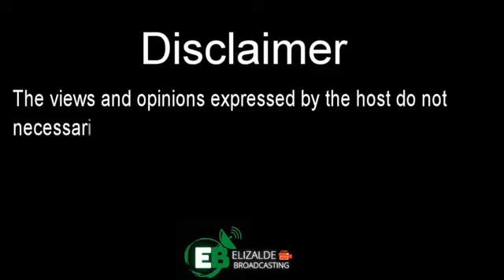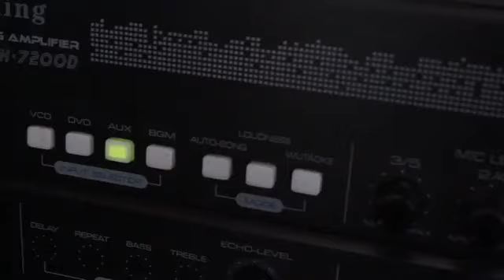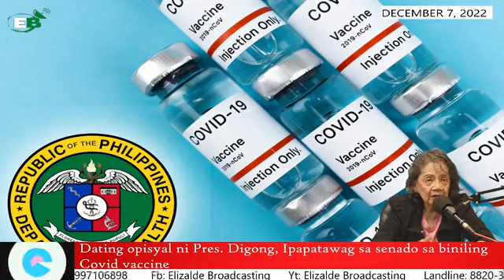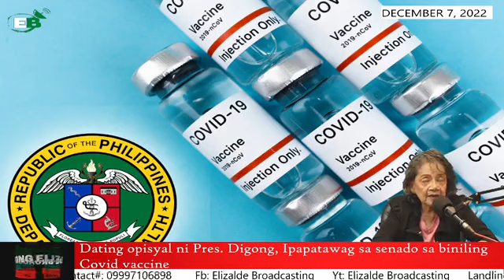KADISKARTE | Dating opisyal ni Pres. Digong, Ipapatawag sa senado sa biniling Covid vaccine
KADISKARTE w/ Mel Elizalde
Dating opisyal ni Pres. Digong, Ipapatawag sa senado sa biniling Covid vaccine